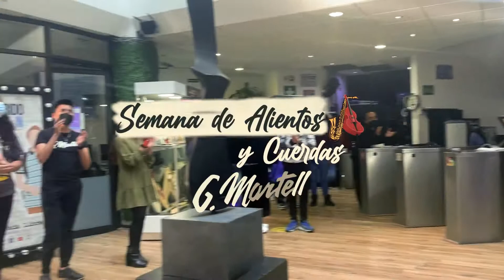Semana de Alientos y Cuerdas 2022 | Ensamble de cuerdas de Giovanna Genchi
Disfruta de este ensamble de cuerdas de la maestra Giovanna Genchi.
Recuerda que tu también puedes ser parte de G Martell, elige tu instruimento!